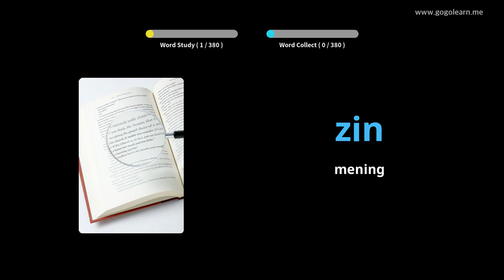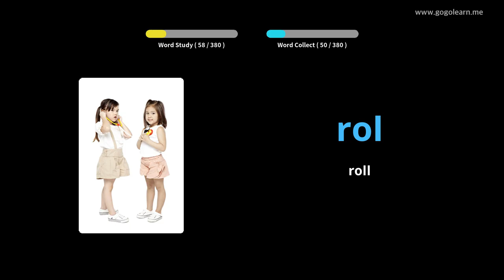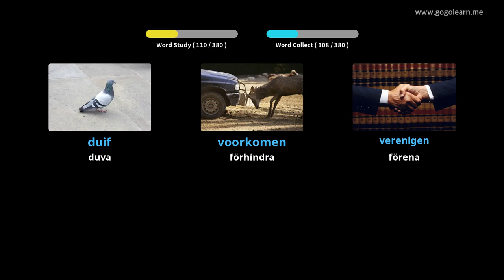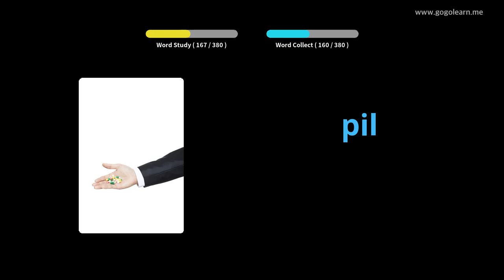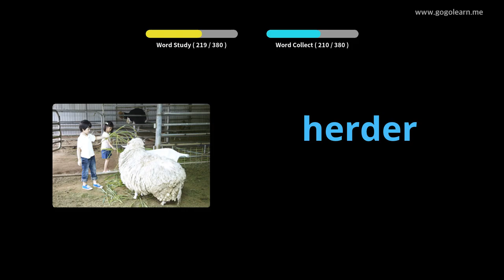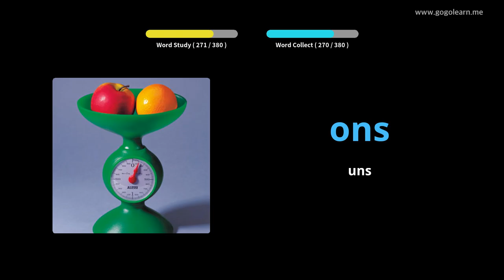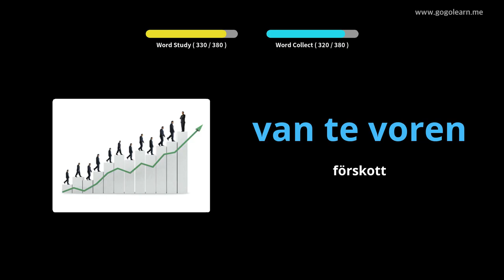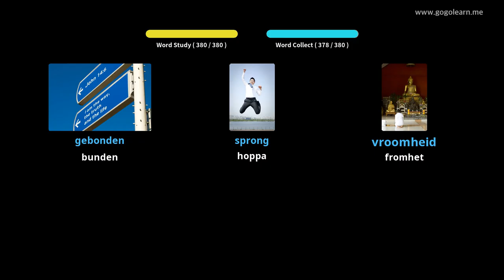Lär Dig Dutch Genom Bilder |Dutch Ordförråd Middle School 3 | Golearn